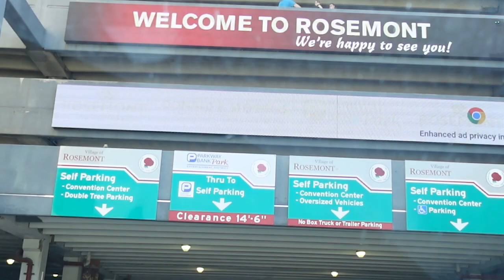Chicago Vlog | Speed Boat Fun | Terrible Parking | Shopping | Eating | Traveling w/ Kids is?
Heyyyyyy!
Welcome Back to another travel vlog! Its Travel Tuesday!!! I hope you enjoy this Vlog! Thank you for being here! If I am able to find the links to my pieces they will be linked below!
 Love you!!

My Outfits-
Cream Shirt

Printed Shorts

All other jewelry

White Tank

my daughter's outfits

green crop

Cargo pants

My sons outfits -